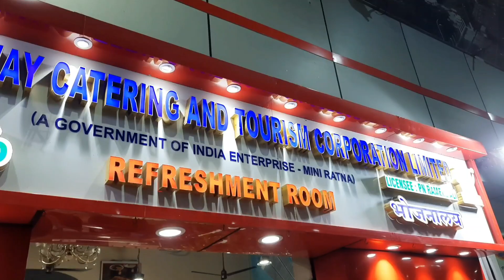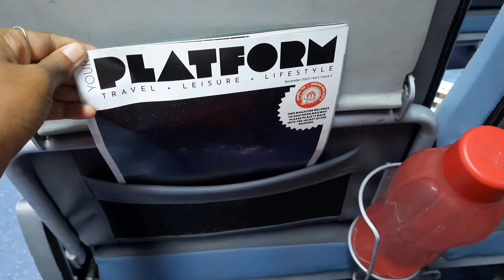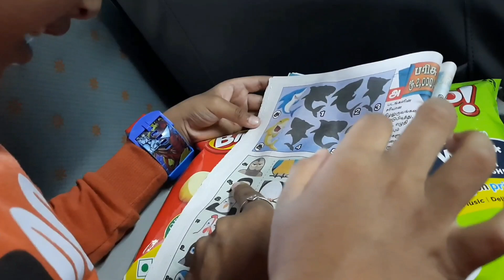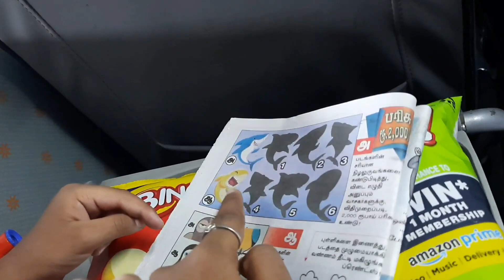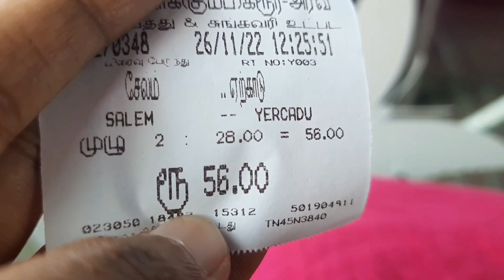Chennai to Yercaud Travel Vlog | GVS Hotel in Yercaud|Room Tour | Travel Details Tamil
Hi friends...